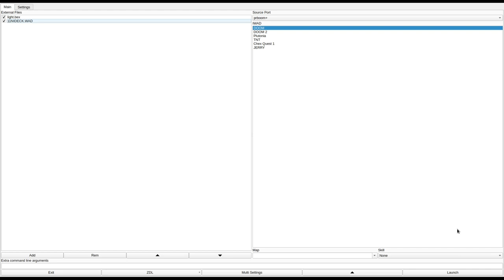DOOM 1 - 11NIDECK.WAD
called "Burg Nideck v1.1" in the /idgames FTP.
created by Klaus Breuer on August 4th, 1994.
from the .txt file included with the WAD:
""Burg Nideck ist im Elsaá der Sage wohlbekannt, die Höhe, wo vorzeiten die Burg der Riesen stand; sie selbst ist nun verfallen, die Stätte w  st und leer, und fragst Du nach den Riesen, du findest sie nicht mehr." -- Das Riesenspielzeug, Adelbert von Chamisso

Castle Nideck ist so large and crudely hewn that it is said to have been built be giants in prehistoric times. And prehistoric it sure is - it's been sitting deep in the mountains for as long as mankind can remember, dark and foreboding. A few months back, activity was reported inside the castle - screams and moans, weird lights and evil laughter. It was discounted as the usual talk, until the day a whole village disappeared and you were sent to investigate...

Note: While this is not on of these Look-how-many-monsters-I-can-throw-at- you WADs, it _is_ very difficult in UltraViolent, especially in Multi- Player games. Try Hurt Me Plenty first, it's the level I designed it for."